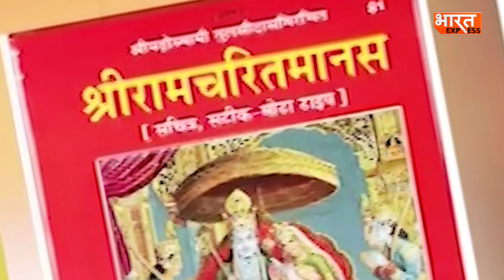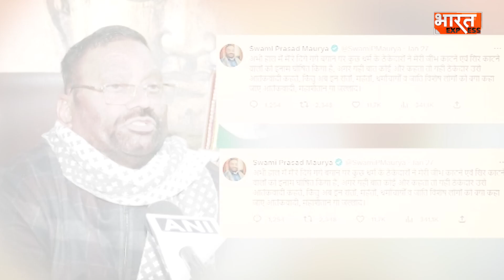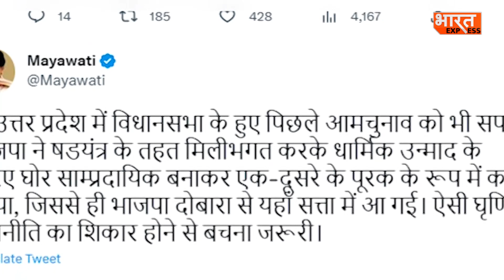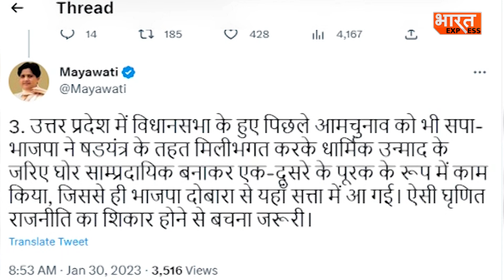‘स्वामी प्रसाद का सिर तन से जुदा करने वाले को इनाम में देंगे 21 लाख’, UP में क्यों हो रही 'महाभारत'?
Social Media -